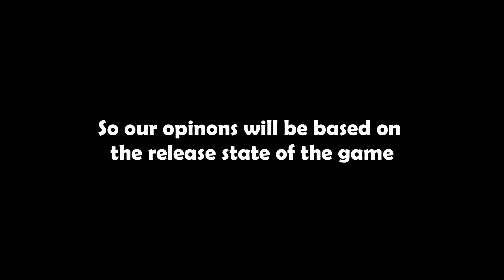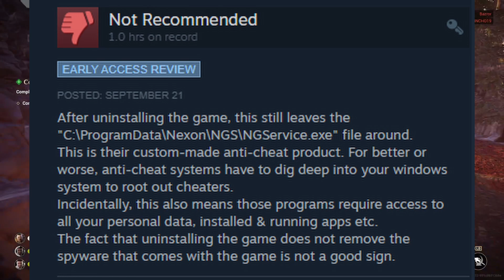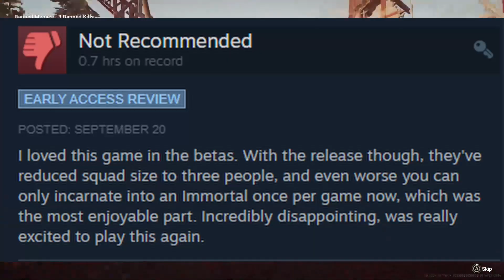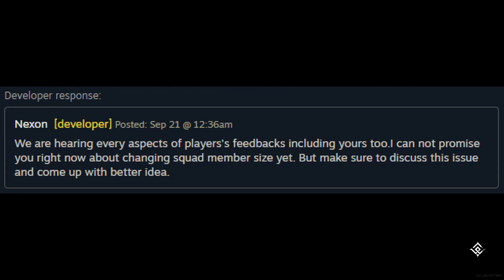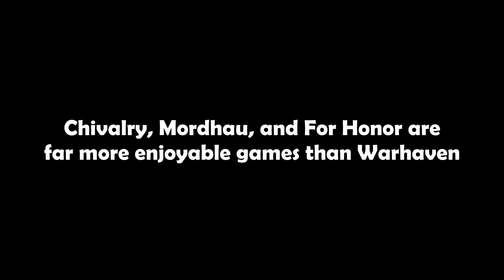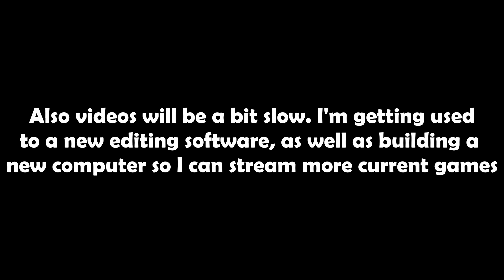We played the new For Honor like, so you don't have to | Warhaven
This game had potential...